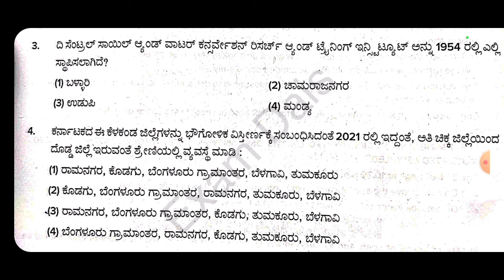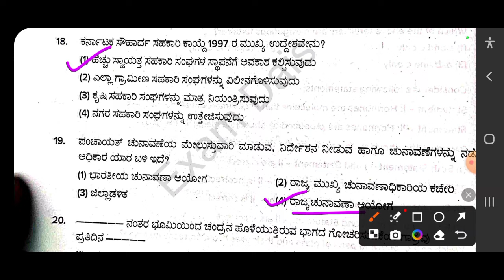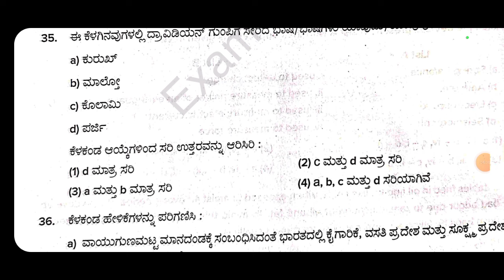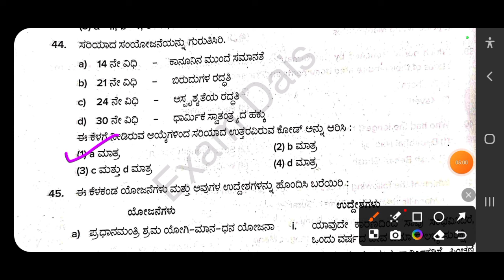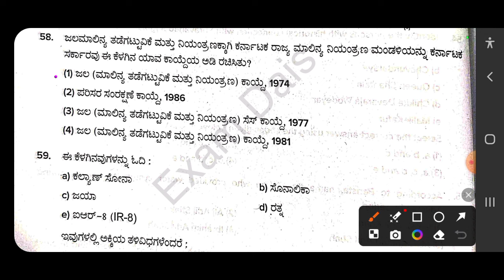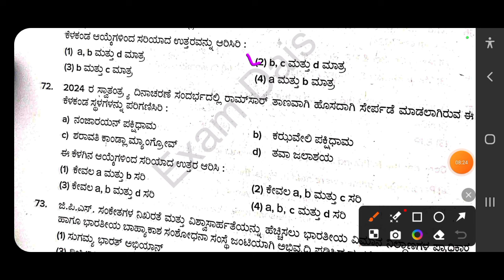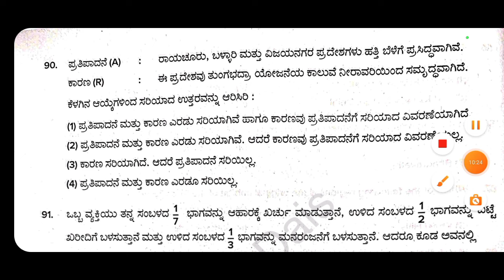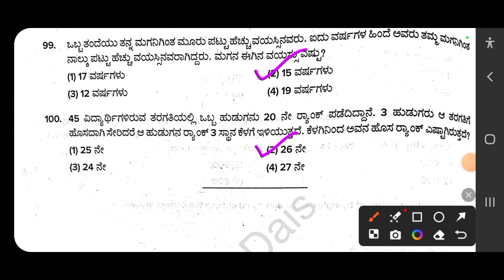ಗ್ರಾಮ ಆಡಳಿತ ಅಧಿಕಾರಿ ಪರೀಕ್ಷೆ 2024 | ಪತ್ರಿಕೆ 1 ಕೀ ಉತ್ತರಗಳು | VAO Exam Paper-1 Keyanswers